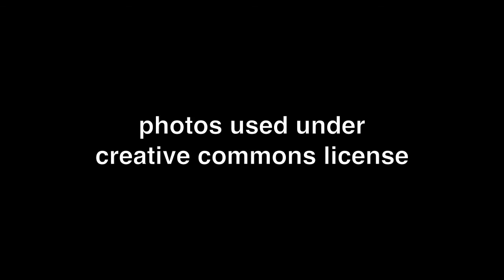Out of The Shell - Elizabeth Bukey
Elizabeth reflects on anxiety, "coming out," and the courage to face the world. Part of the CLF worship on March 15, 2015.